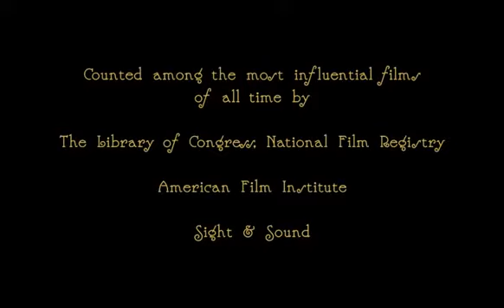𝐌𝐚𝐫𝐢𝐨𝐧 𝐌𝐚𝐜𝐤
Actrice Scénariste Américaine Née en 1902

*On a Summer Day d'Albert Austin en 1921
*Mary of the Movies de John McDermott en 1923
*The Carnival Girl de Cullen Tate  en 1926
*Streamlined Swing de Buster Keaton en 1938
*Rodeo Dough de Sammy Lee en 1940

𝐓𝐞𝐚𝐬𝐞𝐫: The General de Buster Keaton-Clyde Bruckman en 1926

𝐒𝐲𝐧𝐨𝐩𝐬𝐢𝐬 :

Johnnie est le mécanicien (« le mécano ») d'une locomotive appelée la General, laquelle appartient à la Western and Atlantic Railroad, une compagnie de chemins de fer de l'Est américain. Lorsque la guerre de Sécession éclate, Johnnie a deux amours : son train et Annabelle Lee. Comme il ne peut pas s’engager dans l’armée,

𝐍𝐨𝐭𝐞 :

*Actrice de films muets, 𝐌𝐚𝐫𝐢𝐨𝐧 𝐌𝐚𝐜𝐤 ne parvint pas à perdurer à l'arrivée du parlant.

𝐌𝐚𝐫𝐢𝐨𝐧 𝐌𝐚𝐜𝐤 c'est 𝟏𝟎 𝐅𝐢𝐥𝐦𝐬-𝐂𝐨𝐮𝐫𝐭 𝐌𝐞𝐭𝐫𝐚𝐠𝐞 entre 𝟏𝟗𝟐𝟏 et 𝟏𝟗𝟒𝟎

𝗙𝗶𝗹𝗺𝗼𝗴𝗿𝗮𝗽𝗵𝗶𝗲 :

    1921 : On a Summer Day d'Albert Austin
    1921 : Reputation de Stuart Paton
    1921 : The Cowpuncher's Comeback de Edward Laemmle
    1923 : Mary of the Movies de John McDermott
    1925 : One of the Bravest de Frank O'Connor
    1926 : The Carnival Girl de Cullen Tate
    1927 : Le Mécano de la « General » de Buster Keaton
    1928 : Alice in Movieland

𝐄𝐧 𝐭𝐚𝐧𝐭 𝐪𝐮𝐞 𝐒𝐜𝐞𝐧𝐚𝐫𝐢𝐬𝐭𝐞

    1923 : Mary of the Movies de John McDermott
    1938 : Streamlined Swing de Buster Keaton
    1940 : Rodeo Dough  de Sammy Lee